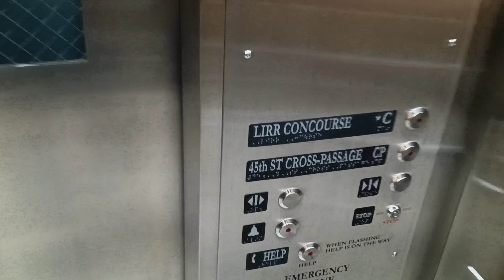Schindler hydraulic elevator at Grand Central Terminal (Manhattan, NY)